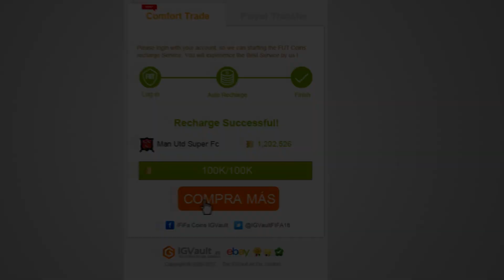EL EQUIPO MAS ALTO DE FIFA 18 !!!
LAS MEJORES MONEDAS CODIGO ernes

YA ESTÁN AQUIIIIII !! EL EQUIPO MAS ALTO DE FIFA 18 !!! JUGADORES GIGANTES !!! Hoy hacemos un RETO EXTREMO en FIFA 18 Ultimate Team !! Jugamos con los jugadores mas ALTOS de fifa 18 !! LOS MAS TOCHOS DE FIFA 18 !!! Jugadores que sorepasan los 2 METROS !! incluso uno de 2,05 !!! Tremendas risas colgaos !! PARTIDAZO Con el equipo mas alto de fifa 18 !

Dar amor al video en forma de likes para ver mas videos RANDOM de FIFA 18 en el canal !